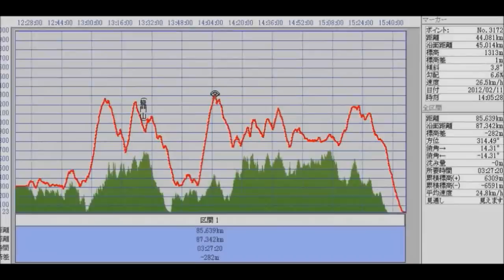★紀ノ川フライトパーク・ツアー 2012-2-11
紀ノ川ツアーに行ってきました。天気が良く楽しいフライトが出来ました。